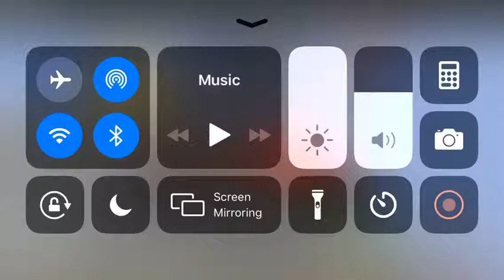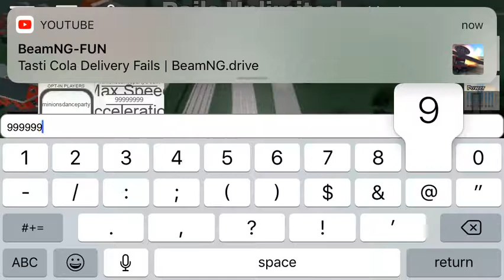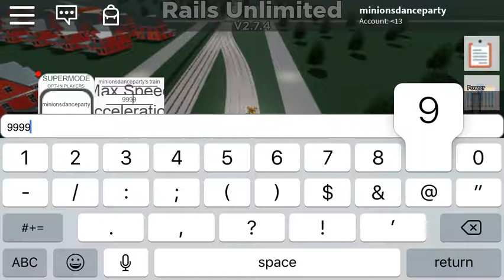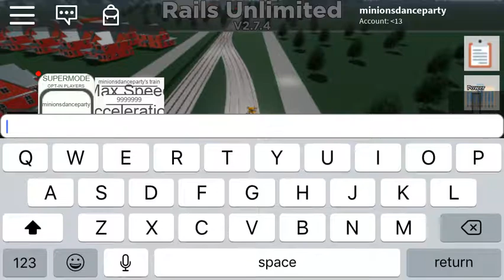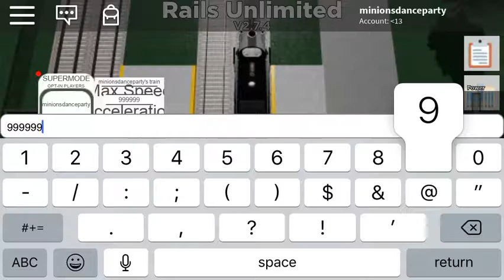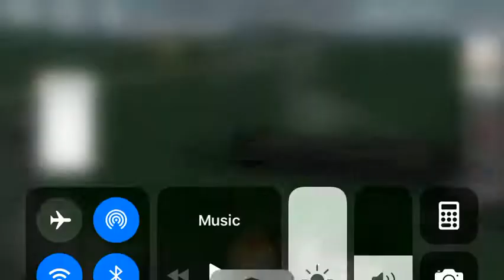Supermode (read description)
Supermode on rails unlimited is only a private server thing. I tested it out in this vid.